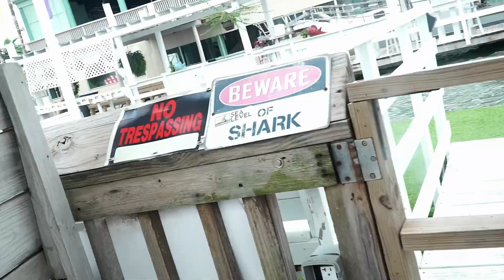Lil Quan Forever Up